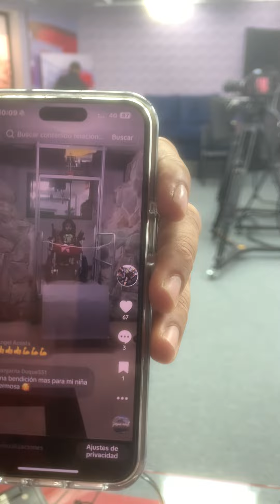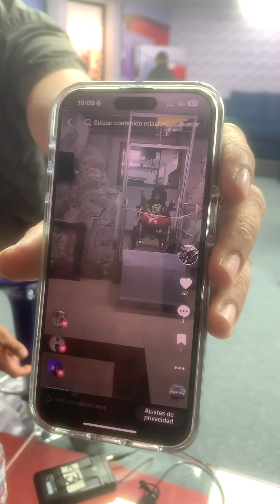DANA la niña con la condición de niña de cristal. Averígüelo usted mismo x que será